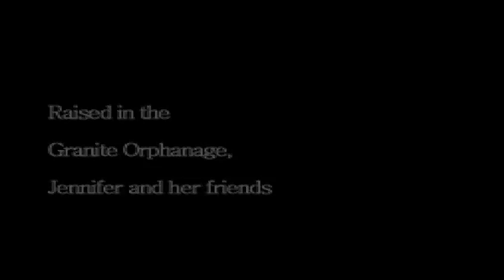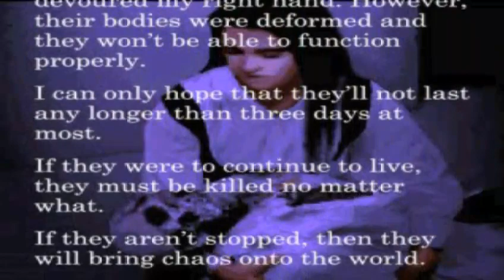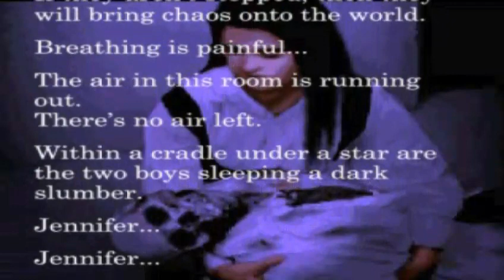CLOCK TOWER THE FIRST FEAR EP 1 - PHENOMENA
( ͡° ͜ʖ ͡°) Jennifer Connelly ( ͡° ͜ʖ ͡°)